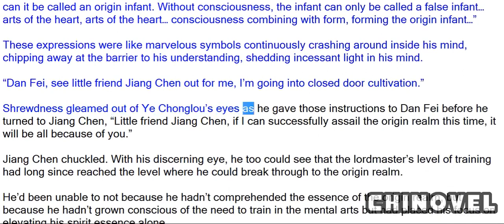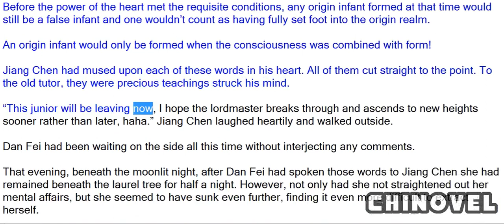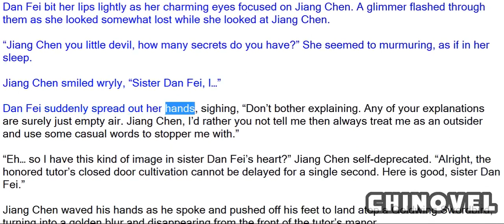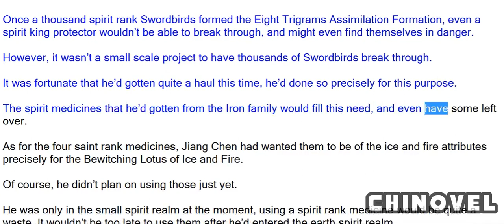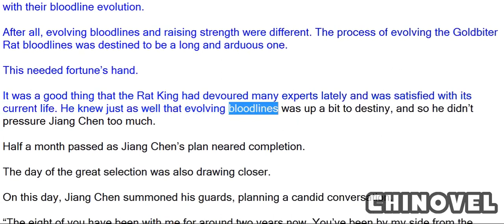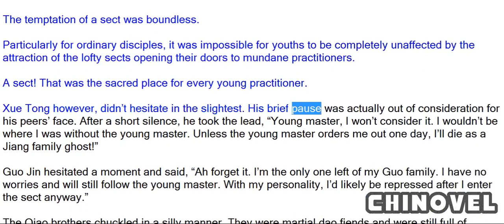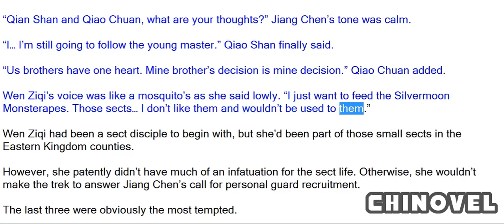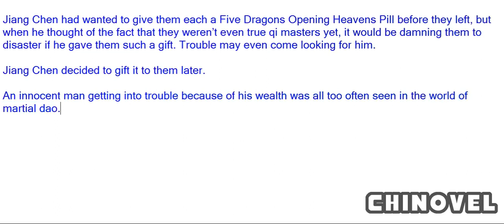Sovereign Of The Three Realms, Chapter 276 Final Preparations Before The Great Selection